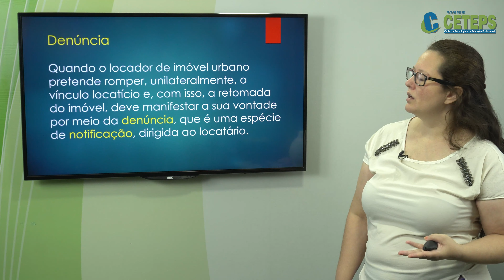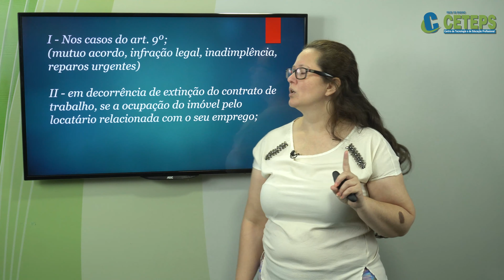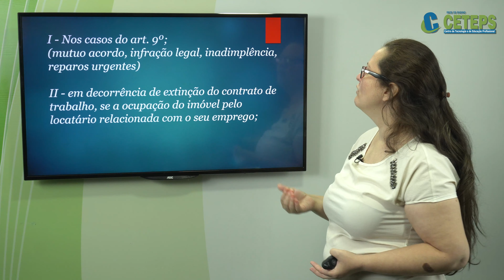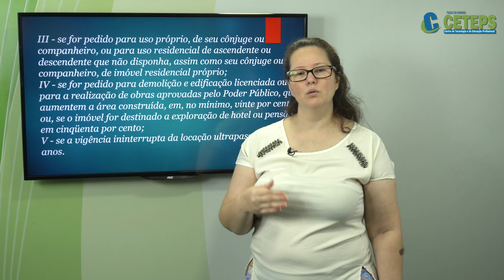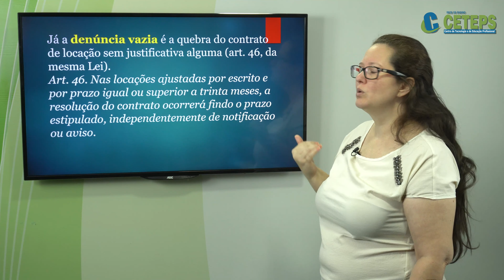Direito Condominial - Denúncia Vazia